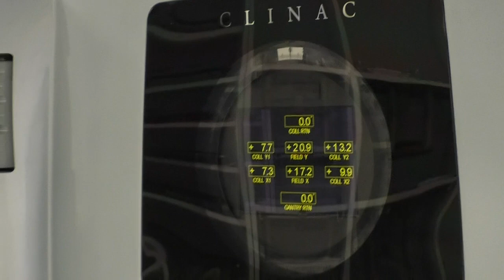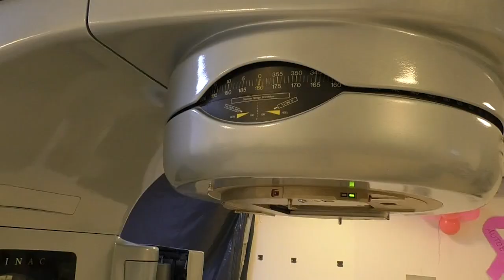Instituto Misionero del Cáncer